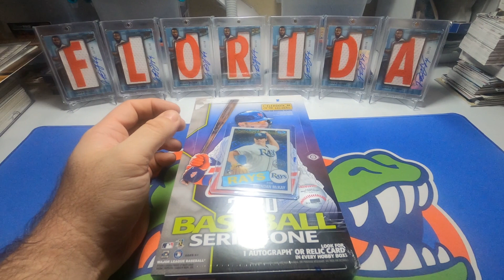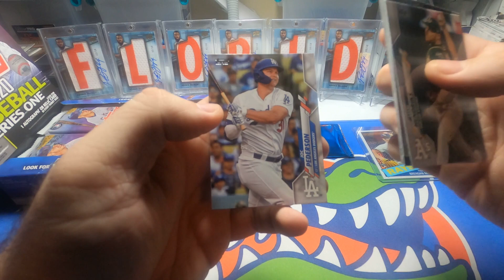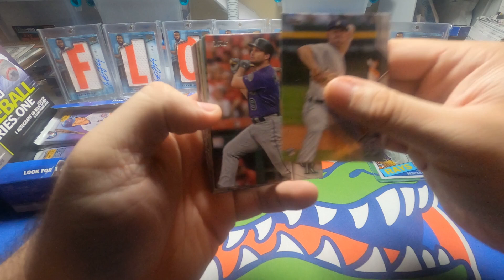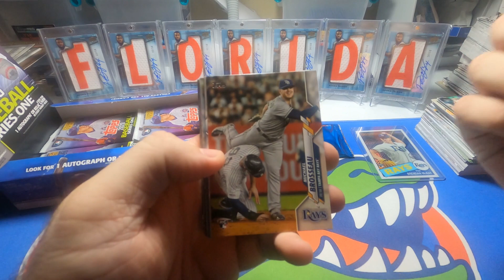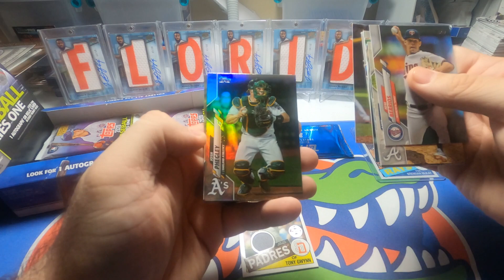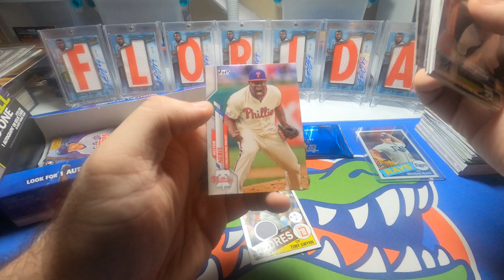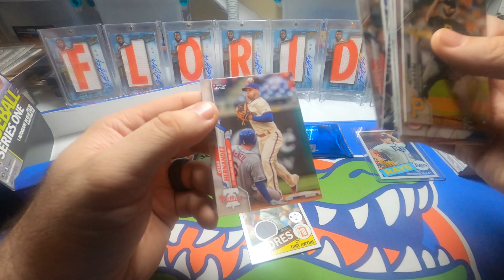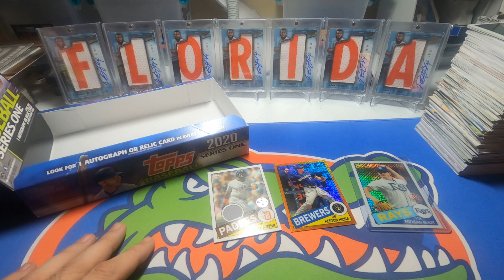2020 Topps Series 1 Box Break HOFer hit!